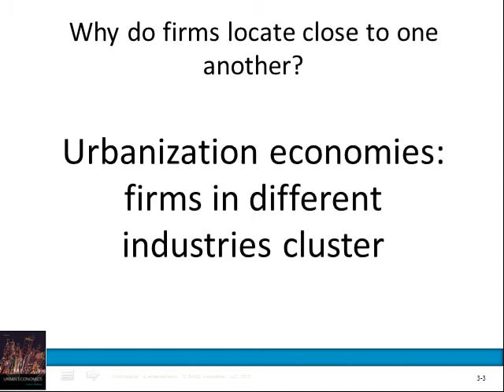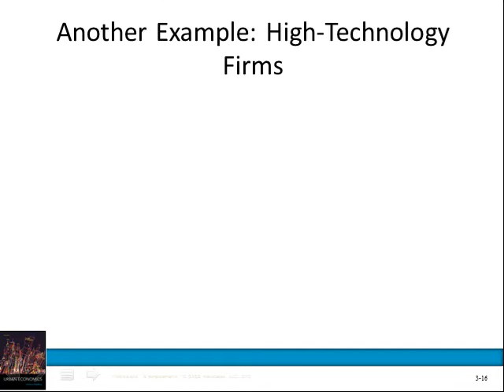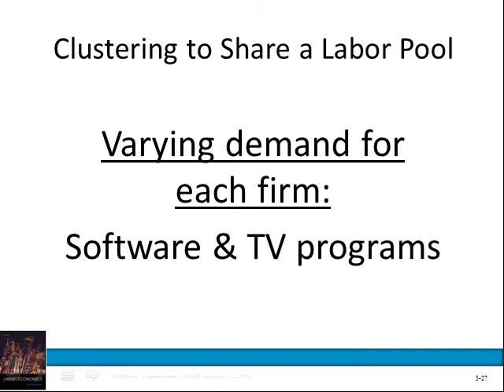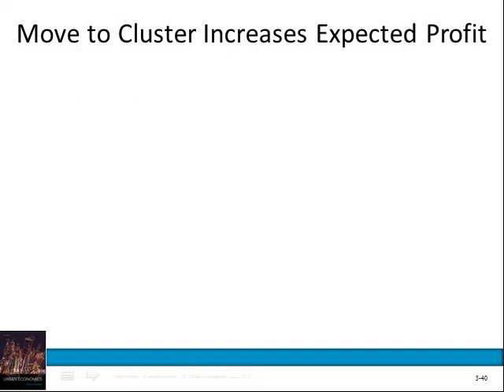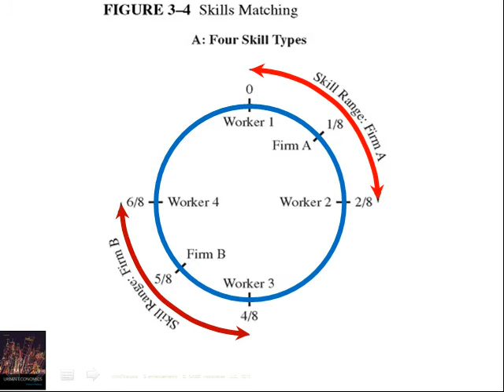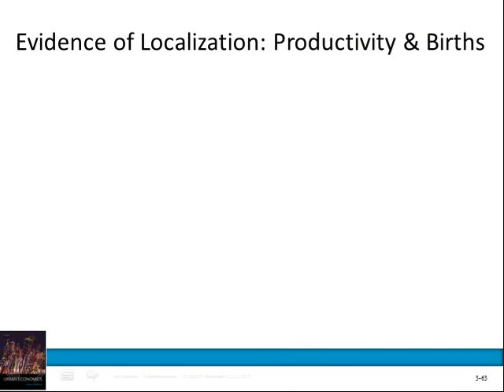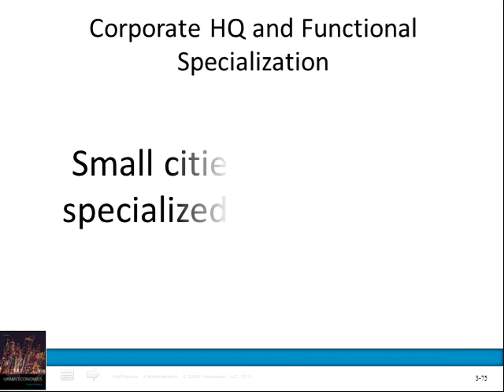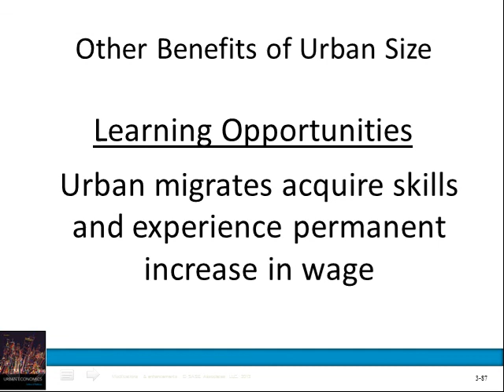Chap003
For Urban Economics and Real Estate